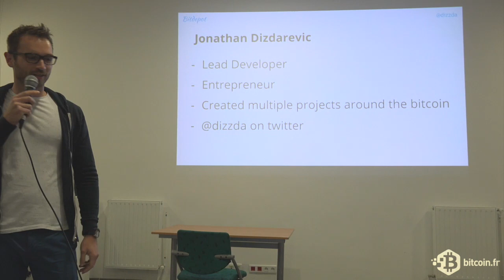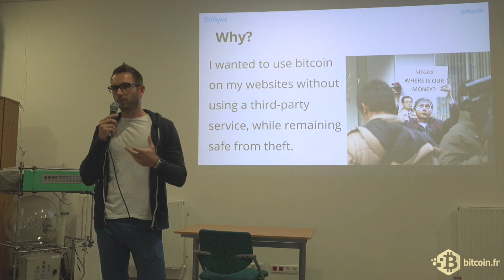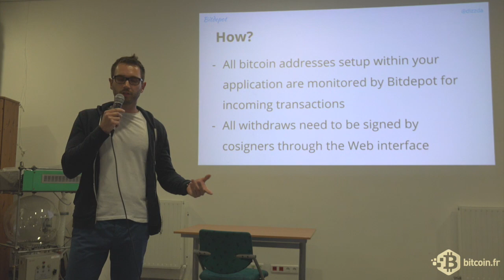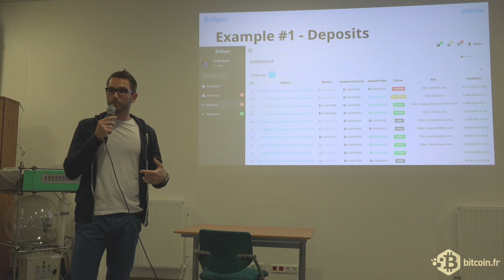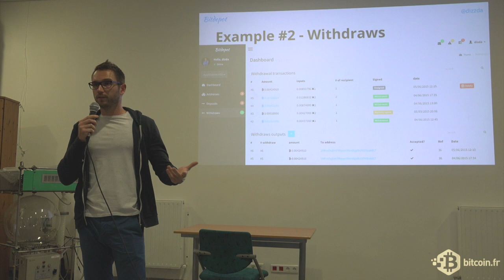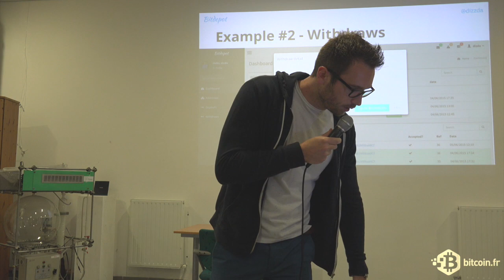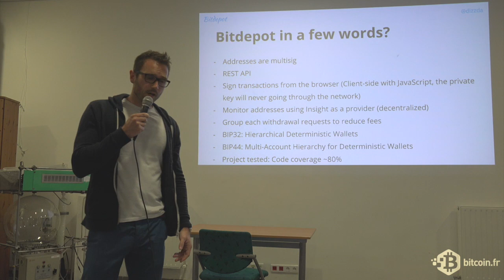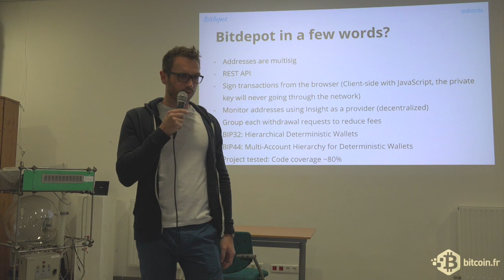Meetup Startup #4 [partie 1|5] Bitdepot